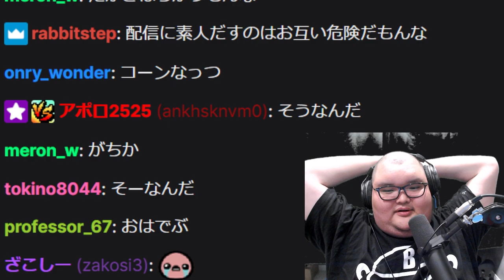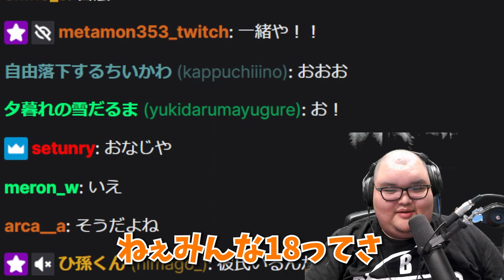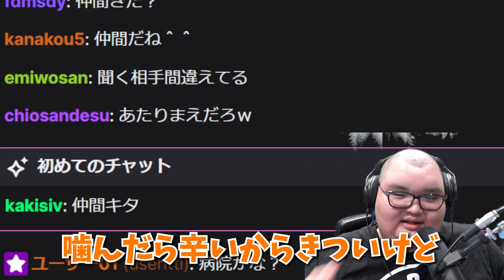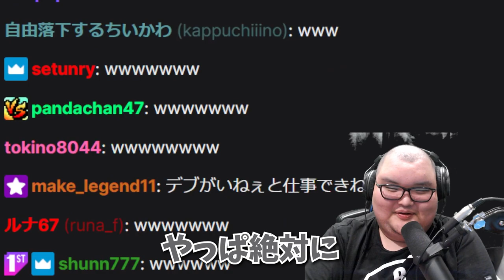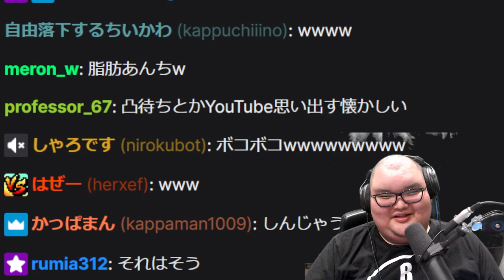【凸待ち】凸待ちで突如現れた毒舌トレーナーに詰められるありけん【ありけん/凸待ち/切り抜き】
00:00 ありけん彼女ゲット？！
02:39 現在進行形で悩み中
03:56 毒舌トレーナー（サムネ）
06:22 綺麗なオチ